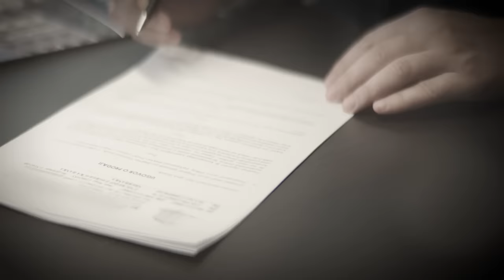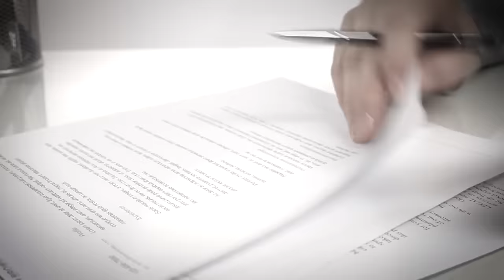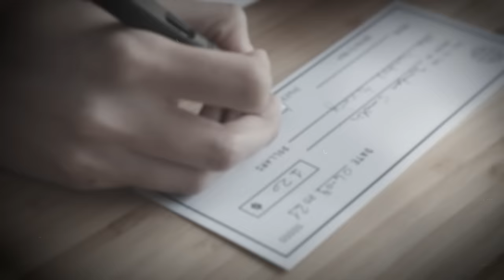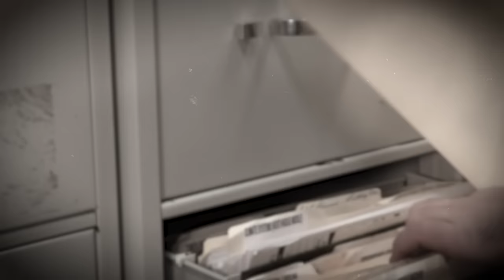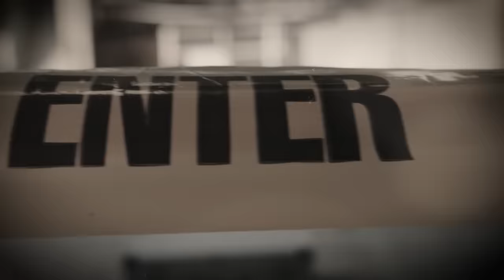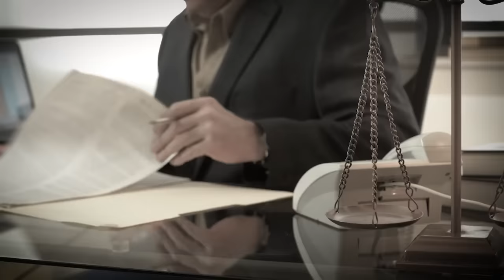Torture Daddies Ruled GREAT Foster Parents by Texas CPS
The Story of Amari Boone